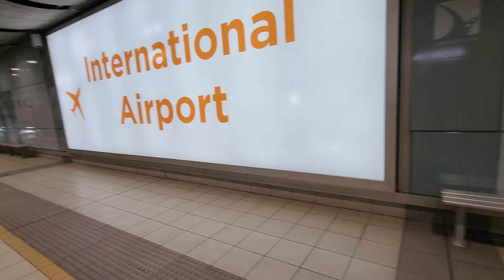Train ride to International Airport 4k